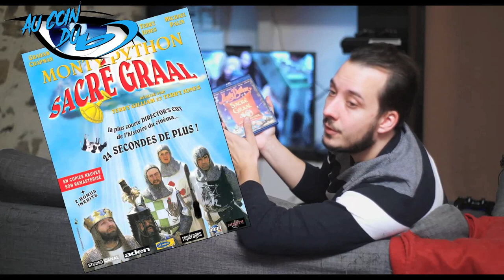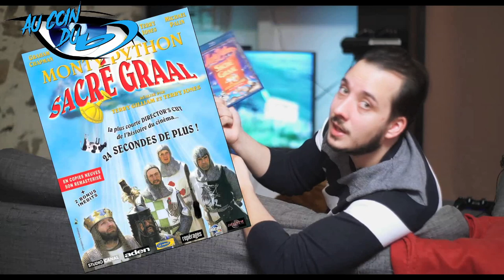Au Coin Du BLU-RAY Ep. 41 - Sacré Graal (Monty Python)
Cette semaine, je vous propose de se replonger au cœur d'une œuvre culte, d'un bijou de comédie, d'un pur plaisir de cinéma burlesque et absurde, "Sacré graal (Monty Python)"